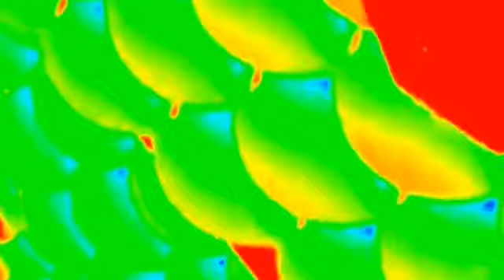4 samsung logo history in 4ormulator